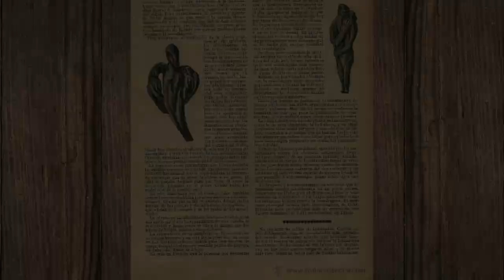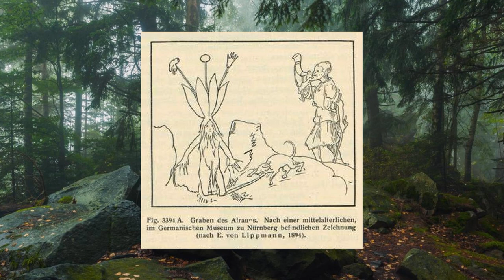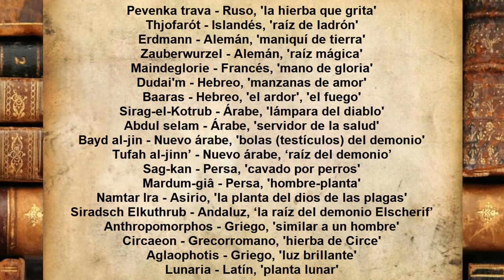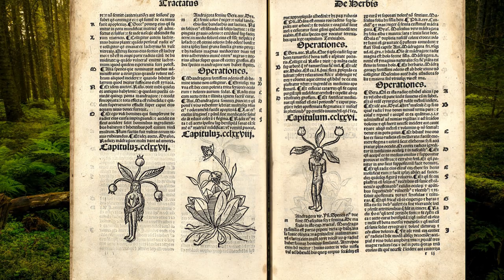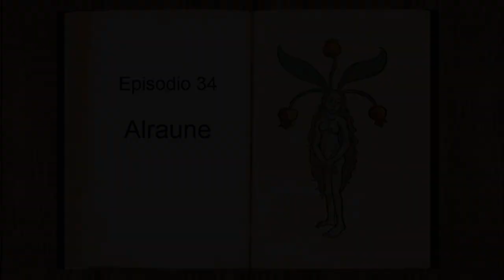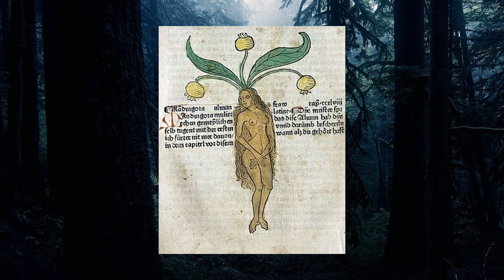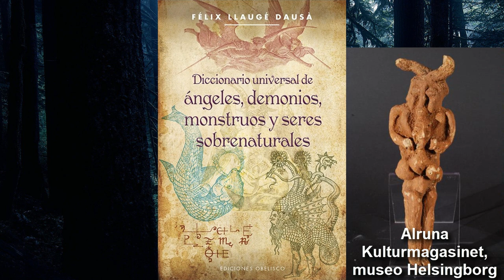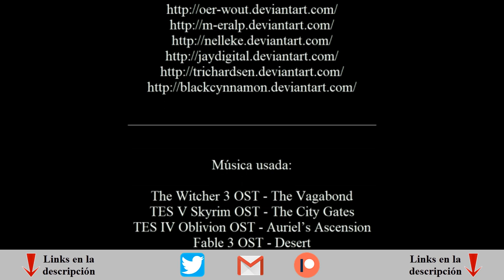Bestiario: Ep. 33, 34 - Mandrágora y Alraune (Leyenda medieval)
Gracias a todos por la repentina ola de apoyo que ha estado recibiendo el canal en estas últimas semanas. Ha sido algo increíblemente inspirador ver tanto interés y alegría por el trabajo que hago aquí, es por ello que decidí reforzar mis esfuerzos y darle más calidad a mis vídeos, ya podrán notar algo de estos cambios en este que espero que les guste un montón.
Realmente deseo que esto siga creciendo más y más, de esta forma mis vídeos podrán crecer también y tal vez me dedique solo a esto. Je. Ese sí sería un sueño hecho realidad.

“Diccionario universal de ángeles, demonios, monstruos y seres sobrenaturales” Félix Llaugé Dausà
“In Search of Traces of the Mandrake Myth”
“Myth in Indo-European Antiquity” Jeannine E. Talley